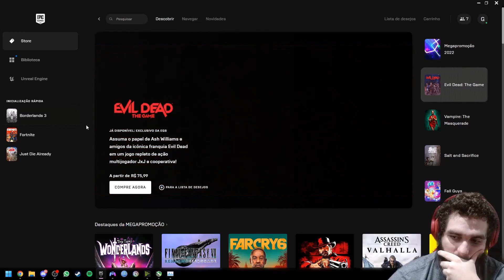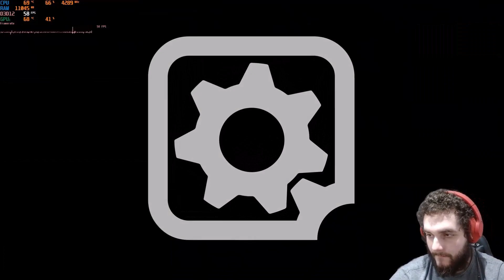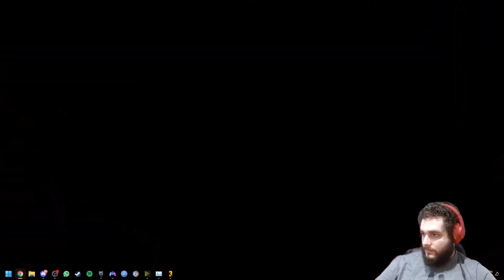Borderlands 3 #1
Gameplay Realizado na LIVE do dia: 22/05/2022

OUTRAS REDES

Obrigado por estarem sempre aqui e até o próximo vídeo

Setup Notebook
💻 CPU: Intel Core i5-10300H
💻 GPU: Nvidia GTX 1650
💻 RAM: 16GB
💻 MOBO: Lenovo Gaming 3i
💻 SSD Windows: 480GB nvme
💻 SSD Jogos: 1Tb SSD nvme
💻 HD: 2Tb
💻 PLACA DE CAPTURA: Rullz USB 3.0
💻 HEADSET: Logitech G433 e Sony PULSE 3D
💻 MICROFONE: Avermedia AM310
💻 MOUSE: Logitech G305
💻 TECLADO: Husky Blizzard 60%
💻 CADEIRA: DXRACER Origin

Consoles Atuais:
Xbox One Fat
PSP 3006
Playstation 5